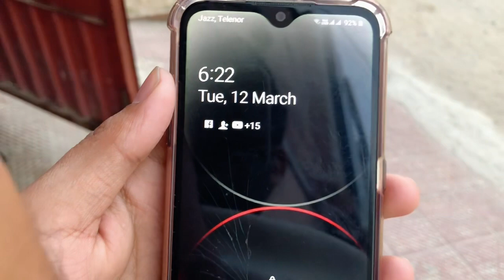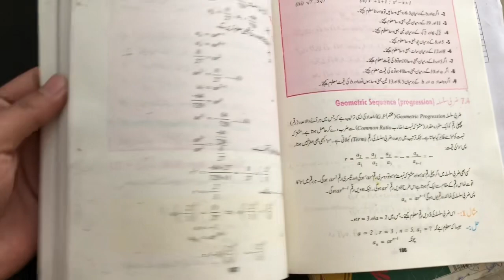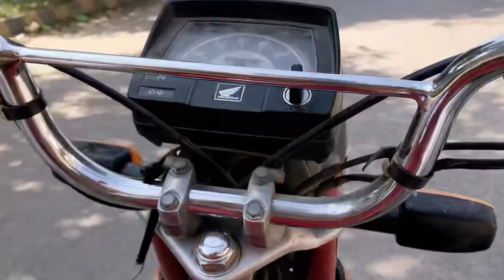1ST DAY OF RAMZAN || DAILY LIFE || VLOGGING || Sayyam bhai vlogs || SARGODHA